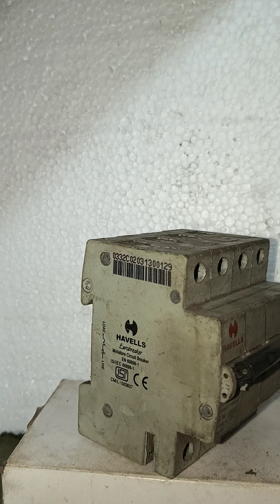Havells EuroBreaker MCC C32,Miniature Circuit Breakers TPN DHMCCTNF032 415V~ 50Hz 10000A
The Havells EuroBreaker MCC C32 is a Miniature Circuit Breaker (MCB) designed for use in industrial and commercial electrical systems. Here's a breakdown of the specifications:

Breakdown of Specifications:

Havells EuroBreaker MCC:
                                             EuroBreaker refers to the product series from Havells, a well-known brand in electrical equipment and protection devices.MCC refers to Motor Control Center, indicating that the breaker is designed to protect motor control circuits.

C32:C32 signifies the current rating of the MCB, which is 32 Amps (A).The "C" curve indicates that the MCB can handle moderate inrush currents from inductive loads (e.g., motors) before tripping.

TPN:
        Triple Pole with Neutral (TPN) means the breaker is designed for use in three-phase systems and provides protection across three live wires and one neutral wire.

DHMCCTNF032:
                             This is the specific model number for the product.415V~:The MCB operates at a voltage of

415V AC, which is standard for three-phase electrical systems.

50Hz:The MCB is designed for use with a 50Hz frequency power supply, common in many regions globally.

10000A:The breaking capacity of the MCB is 10,000 Amps, meaning it can safely interrupt fault currents up to this level without damage to the breaker or system.

Applications:
                       Motor Control Circuits: It protects circuits controlling motors, ensuring they don't suffer damage from overloads or short circuits.Industrial Use: Designed for use in industries where three-phase power systems are common, such as manufacturing plants or heavy machinery operations.Panel Protection: It provides protection for distribution boards and electrical panels in commercial buildings or industrial settings.

The Havells EuroBreaker MCC C32 is a robust and reliable MCB designed for protecting three-phase electrical circuits and motor control centers. With a 32A rating, it is suited for use in environments where moderate inrush currents are common, and its 10,000A breaking capacity ensures that it can handle high fault currents.